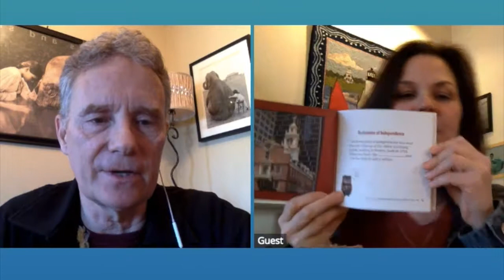Barbara Tibbetts, creator of The Look Book and Hunter the Owl on SynergyCafe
Barbara Tibbetts is the author and creator of The LOOK Book series. She is a former kindergarten teacher, the mother of three children and divides her time between Acton, MA and the island of Nantucket, which inspired The LOOK Book series.